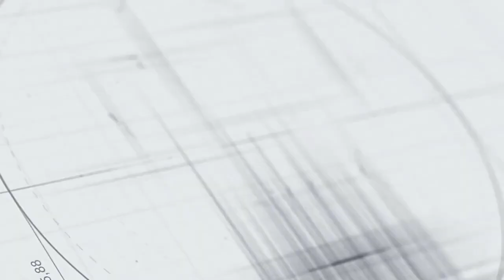Doa dan Harapan Walikota Surabaya Eri Cahyadi untuk Pembangunan Islamic Building